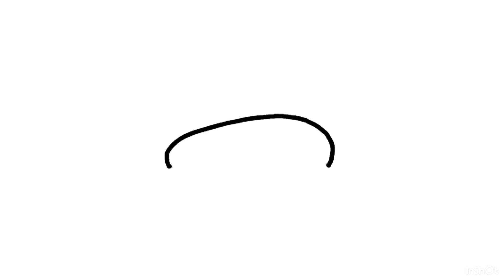Cara Menggambar Pikachu Yang Mudah - Tutorial Menggambar